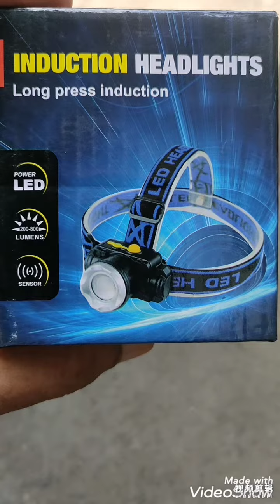July 25, 2021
Multipurpose Induction Headlights